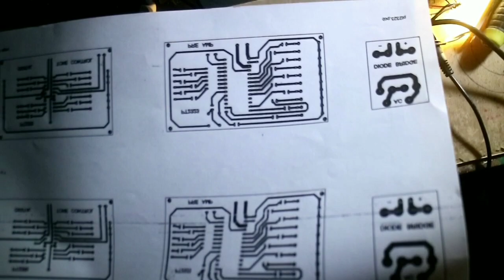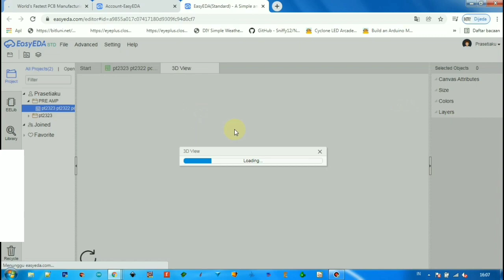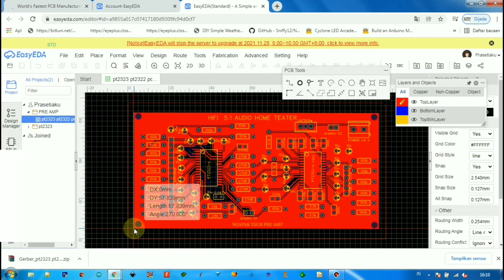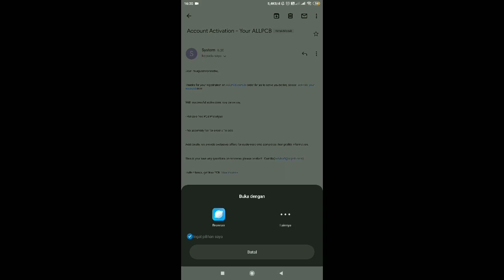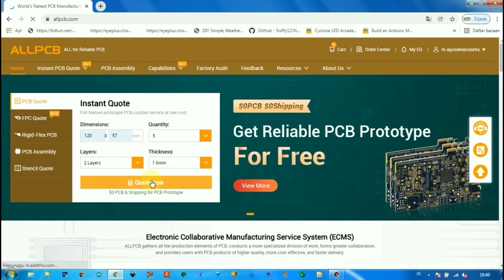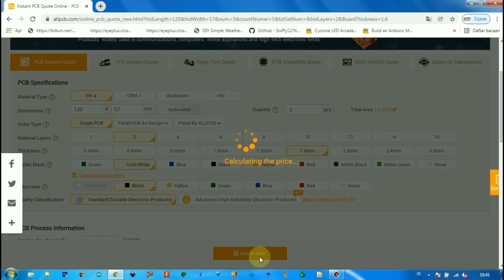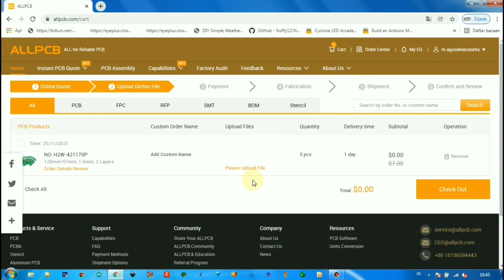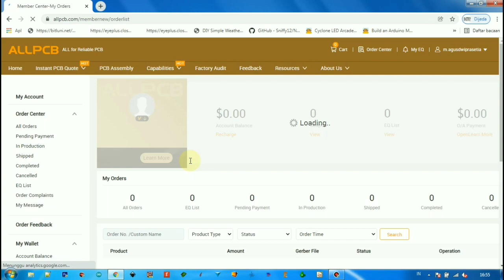Bagaimana cara saya mendapatkan PCB GRATIS dari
Nah untuk mendapatkan kupon gratisnya
kalian bisa daftar lewat sini temen2

thanks to allpcb

untuk ukuran maximalnya 150mm x 100mm
jumlah 5pcs bonus 1
bisa panelize kalo beruntung
selamat mencoba kawan

✅ Kamu bisa support channel ini dengan berdonasi melalui link berikut (Bisa gopay, ovo, link aja, transfer)

kalo ada pertanyaan bisa
 dm ig@ngapak_tech

0:00 intro
1:05 cara bikin file gerber
4:03 Cara membuat akun supaya dapet kupon
6:54 Cara order pcb sampai selesai
12:48 outro